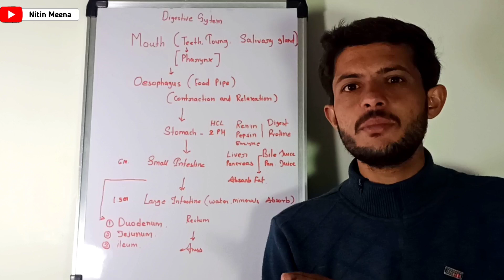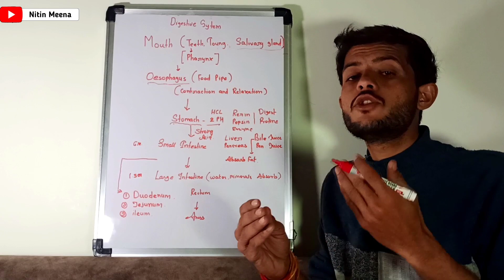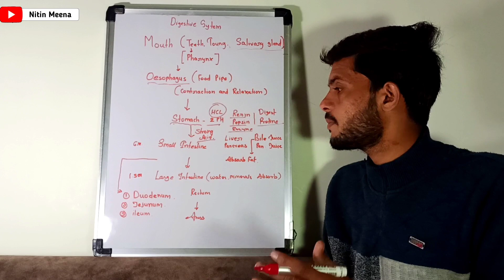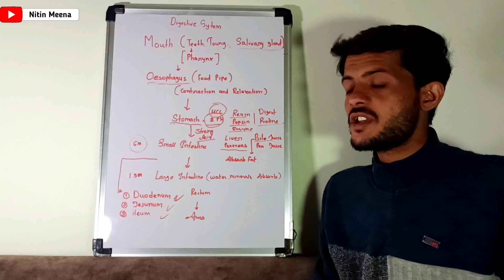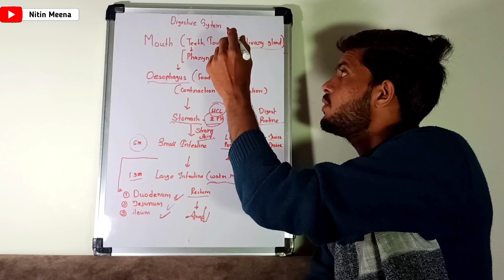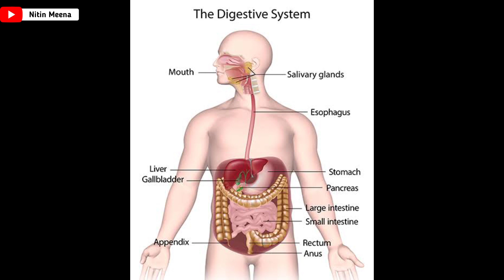What is the digestive system and its functions? | What is the process of digestion step by step?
digestive system, digestive system in hindi, digestive system diagram, digestive system anatomy and physiology, digestive system drawing, digestive system model, digestive system class 10, digestive system animation